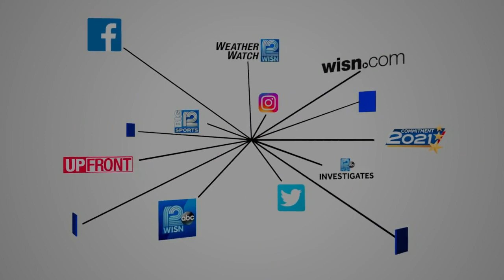City of Milwaukee relaunches Alert Neighbor Program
Milwaukee residents tell WISN 12 News they want more neighbors helping neighbors.